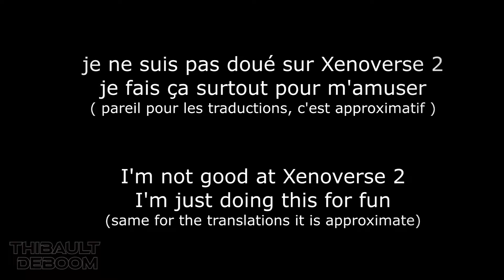Dragon Ball Xenoverse 2: Base Cabba vs Gogeta SSJ4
Lecture en ligne / online reading

Liens / Links